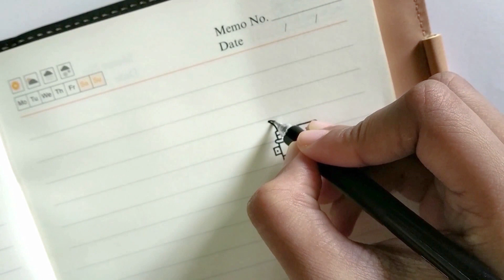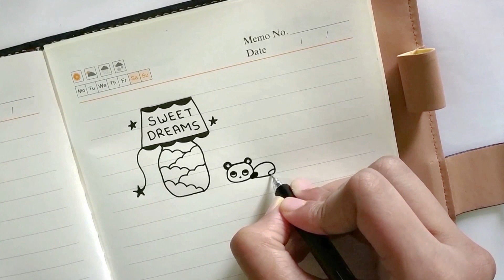MASON JARS | Simple Cute Doodle Ideas and Puns | Appy Doodles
Love Mason Jar DIYs and Crafts? Now it's time for some Mason Jar Doodles :)

Hello!

This is my first ever video on YouTube and I am quite satisfied with it. I hope you like it too.

This video is about Mason Jar Doodle Ideas and Puns. Use them to add some motivation to your planners/bullet journals/notebooks or to make cute little cards for Valentine’s.

I'll be coming up with more creative and fun doodle ideas.

Hope to see you soon. Have a good day. Thank you ♡